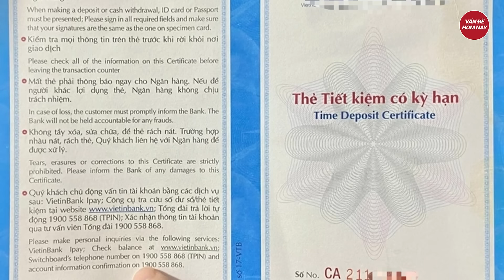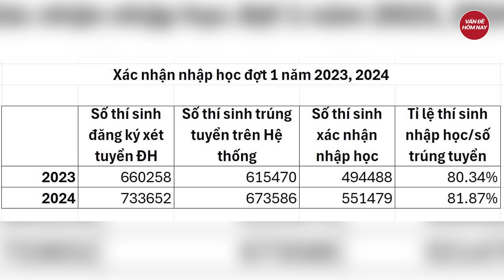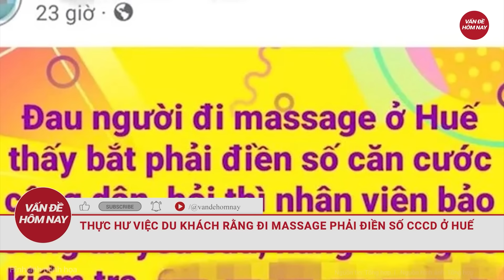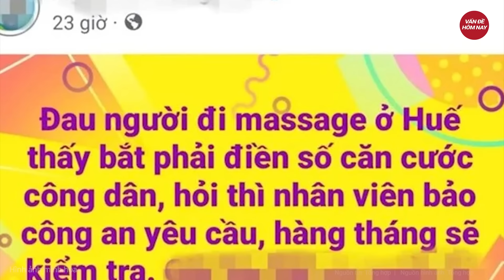Bàng hoàng vườn "cây tỷ đô" mất trắng trong đêm, dân tình tá hỏa danh tính thủ phạm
Tin tức mới nhất | Bàng hoàng vườn "cây tỷ đô" mất trắng trong đêm, dân tình tá hỏa danh tính thủ phạm
Ngày 29-8, Công an huyện Cư Kuin, tỉnh Đắk Lắk cho biết vừa làm rõ đối tượng đẽo gốc, phá hoại 26 cây sầu riêng của một hộ dân trên địa bàn.